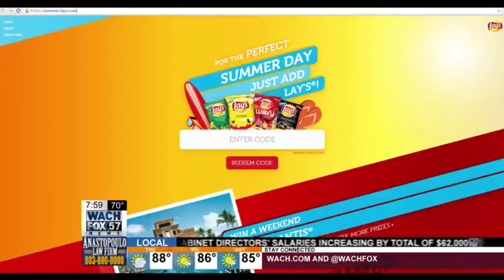WACH Fox - WACHthis - Wednesday, May 20, 2015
WACHthis is the "What's Trending on Social Media" segment during Good Day Columbia.

In this segment, WACHthis shared a few Promposals, getting your face on potato chips, and a baseball flies into pasta salad. Plus, a new Oreo cookie!